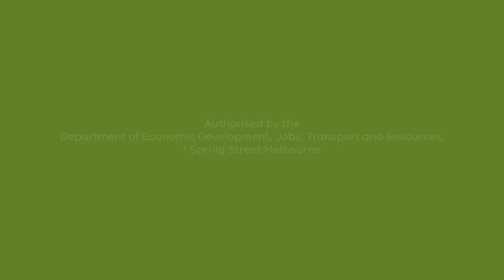Agriculture Victoria Tackling Phylloxera